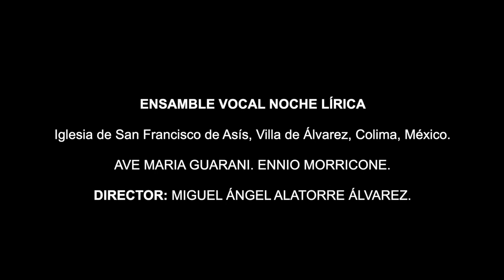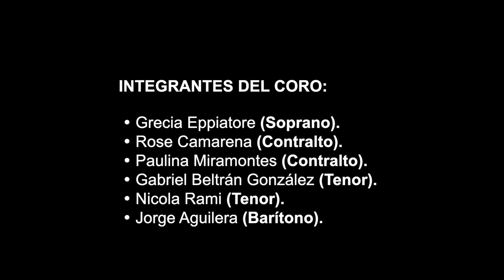AVE MARIA GUARANI ENNIO MORRICONE